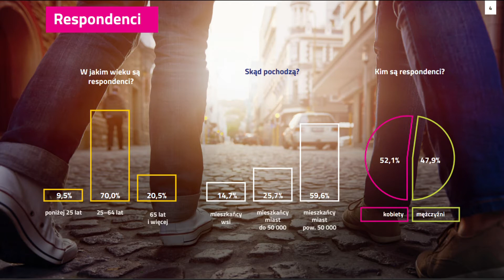Naprawiamy czy wyrzucamy?